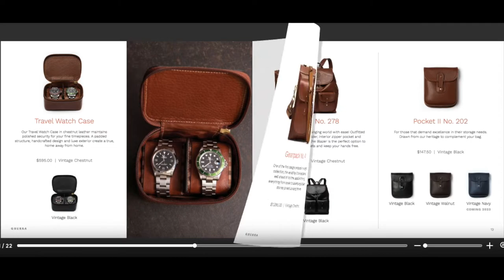Ghurka Leather and Accessories Returns to London Harness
The uncompromising quality and timeless style found in Ghurka bags and accessories can now be found again in Wellesley Square. And we’re one of only five stores in the U.S. to carry Ghurka.

Why pre-order? Because supplies are limited and it ensures you'll get what you want for the holidays.

is where you'll learn all about London Harness and our TUMI Store in the one and only Wellesley Square.

London Harness
45 Central Street
Wellesley, MA 02482

The TUMI Store
51 Central Street (next to London Harness)
Wellesley, MA 02482